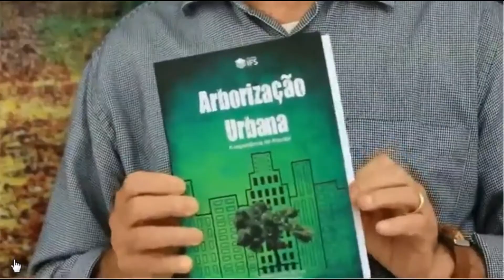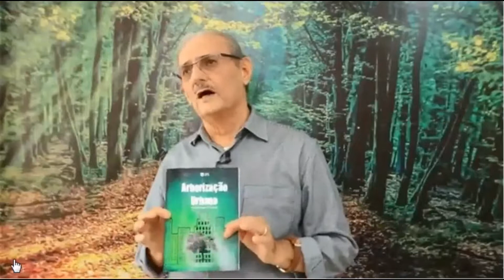Processo de arborização de Aracaju/SE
O engenheiro agrônomo Antonino Campos, fala sobre o processo de arborização da cidade de Aracaju no programa Estação Agrícola da TV sergipe.